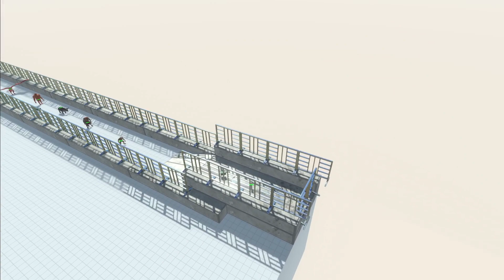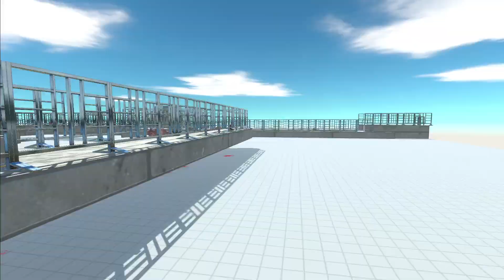Insane death run - First person| Animal Revolt Battle Simulator